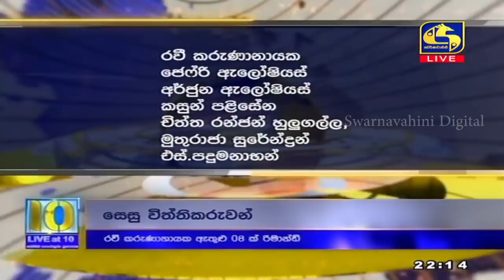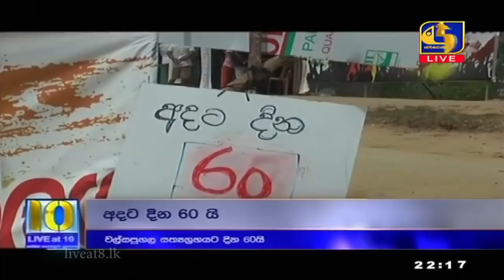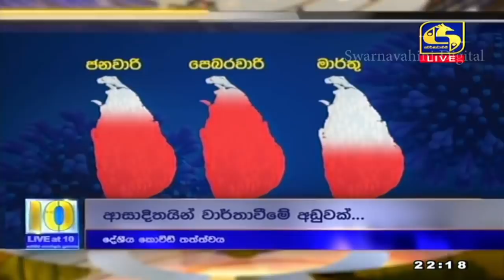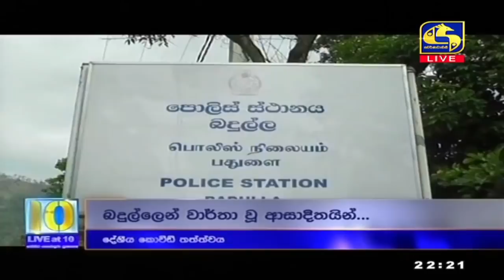Live at 10 ප්‍රවෘත්ති විකාශය - 2021-03-17